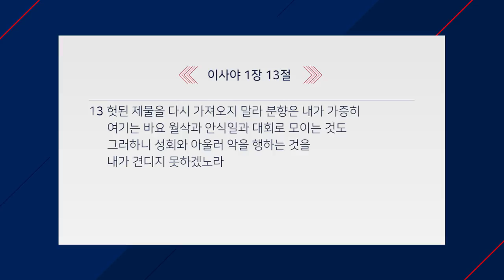만나교회 [치열한 도전] 4과 흩어지는 교회 : 삶의 예배로 | 김병삼 목사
온라인 엠스쿨 치열한 도전
강사: 김병삼 목사